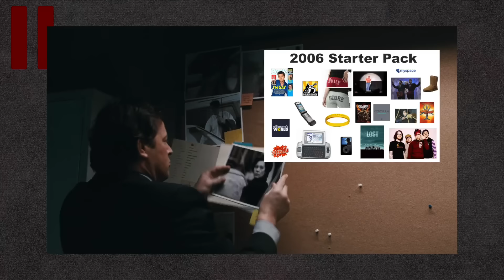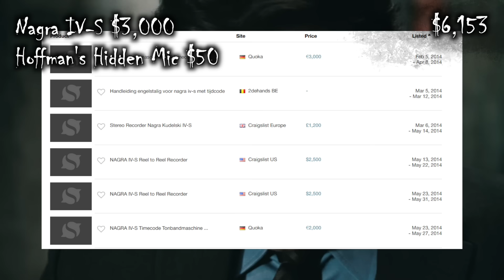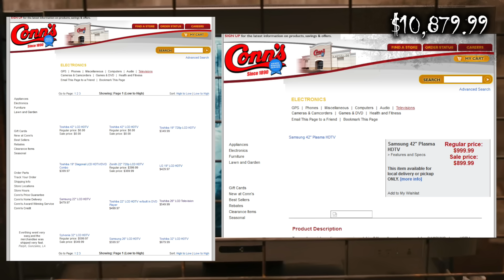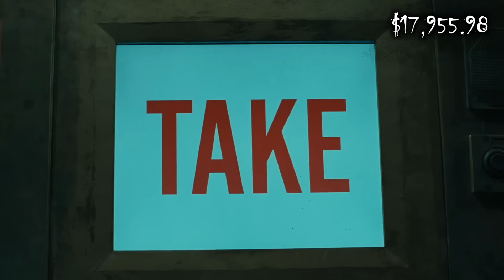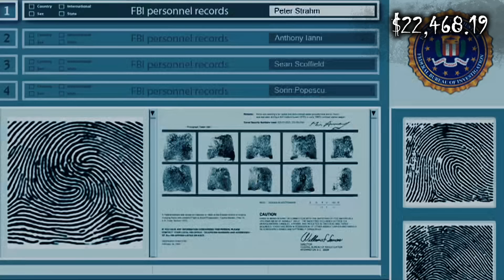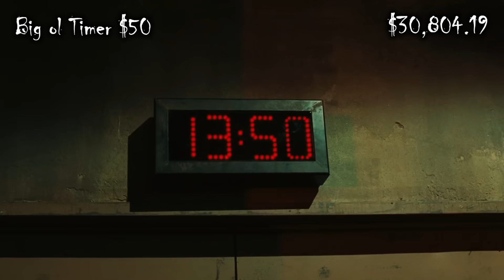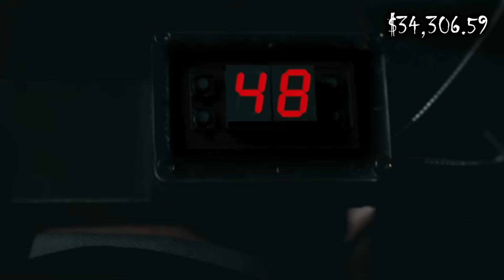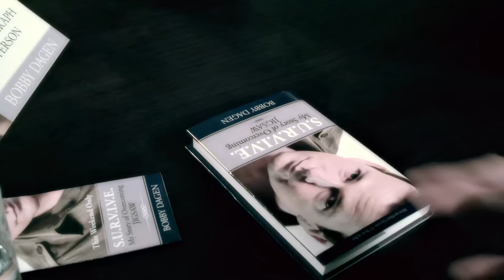Can Jigsaw Afford Saw 6? | Foot the Bill - Saw 6 (2009)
MARK HOFFMAN. DETECTIVE JUNK IN THE TRUNK. How does the Hoffinator stand up to the Cruel Zoo-tentions Gang of Umbrella Health Cronies? Pretty well  tbh. Yeah, this is the healthcare ceo movie. How much does it cost to teach a health insurance boss a less?

Look upon these bills and weep!

00:00 Introduction
02:17 C.L.E.A.V.E Trap
04:01 Another Day at the Office
06:37 A.S.T.H.M.A. Trap
08:22 Acid Lounge
10:33 H.A.N.G.O.U.T. Trap
14:06 S.T.E.A.M. Trap
16:47 Buckshot Roulette
20:14 Coffee with Hoffee
22:00 Climaxing
23:05 E.A.A.T. Trap
24:10 Reverse Beartrap 2.0
25:21 Adding it Up
28:18 End Credits

Foot the Bill is an ongoing film analysis series where we audit your favorite media and find out if the main characters can afford the damage they deal. We pull historic data from real world sources, while giving you a recap of the film with this research in hand. Tune in to find out what happens!